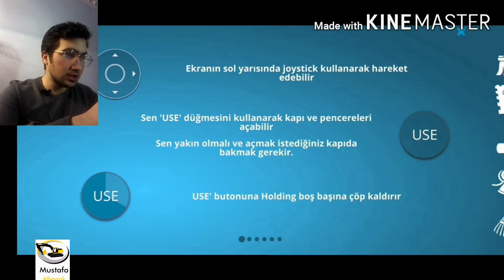Mimar oldum ev dayama döşeme EVİMDEN SANANE PROGRAM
VİDEO MİZAH AMAÇLIDIR!

Ben sunucuz Mustafa albayrak Yeni başlatmış olduğum EVİMDEN SANANE adlı programım ile karşınızda olacagım 😂Bu videomdada mimarlık yaptık bunun gibi videoların gelmesini istiyorsan tek yapman gereken kanalıma abone olup videoyu beğenmeyi unutmayın

hepinize teşekkür ederim 🙏🙏